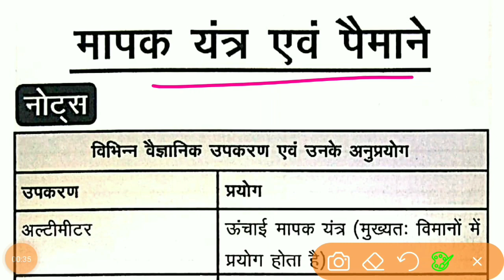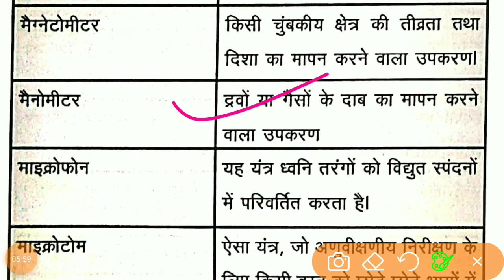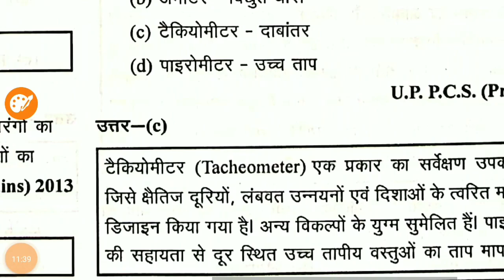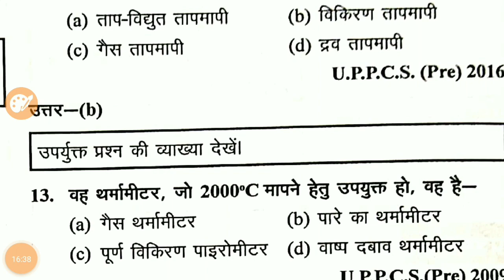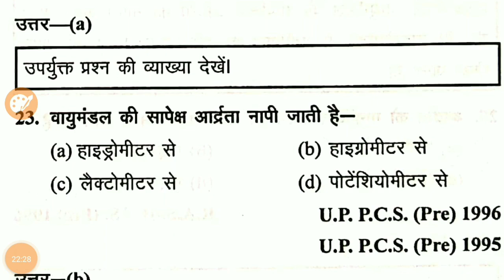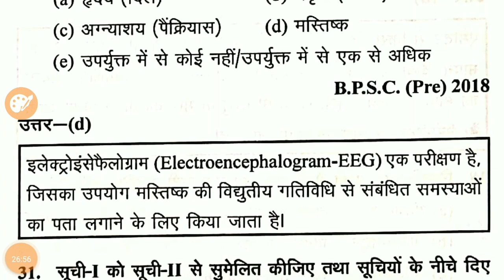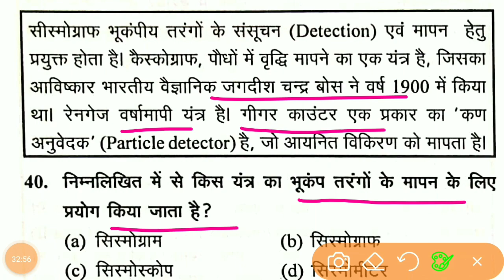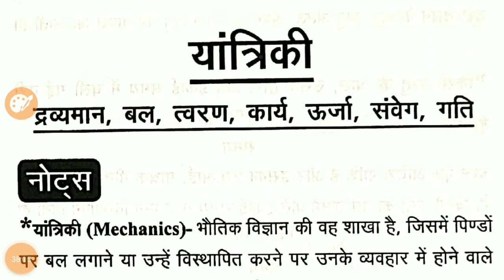ghatna chakra science - Lecture 2 - मापक यंत्र एवं पैमाने - measuring instruments -UPSC/PCS/BPSC/SI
subjects -  GHATNA CHAKRA SCIENCE 2023

@घटनाचक्र2023
@ मापकयंत्रएवंपैमाने